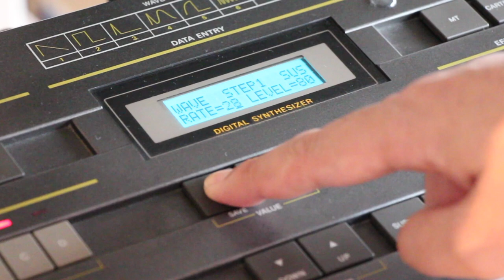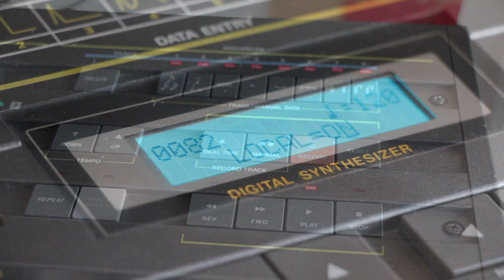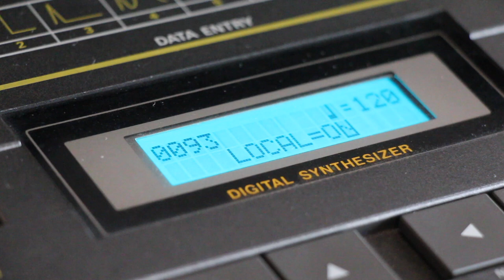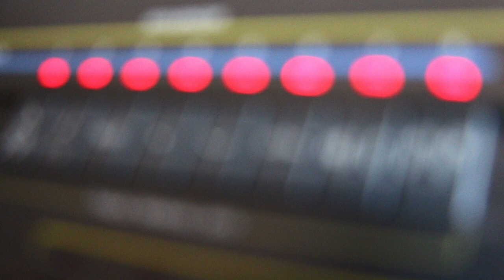Casio CZ-5000 Short Track Making Part2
This is a new track combining phrase envelope sounds and built-in sequencer.

Analog Vinyl under the name "Satoshi & Makoto” now on sale.
Satoshi & Makoto - CZ-5000 Sounds and Sequences -
safe trip ST 006-LP